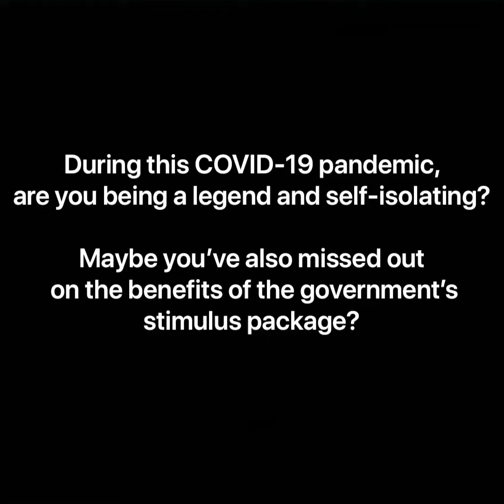Promo for classes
Are you self-isolating and wanting to learn some sick skills? Well you’ve found the right channel. I’ll be posting daily videos so you can learn to juggle, get flexible, do acrobatics, learn a handstand, and do some fun dance moves.
Tune in!
DM if you want to learn something in particular, or are interested in private lessons.
Thanks!